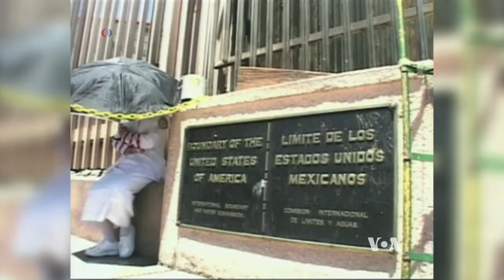'Safe Passage' Brings Legal Aid to Children Facing Deportation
Growing numbers of undocumented children are facing deportation proceedings in U.S. immigration courts. Some, from Central America, were apprehended at the U.S.-Mexico border. Others, from Europe or Africa, came to the United States as tourists, but have overstayed their visas. A New York law project works to provide attorneys to these youths in immigration court -- where minors facing deportation usually have no advocate.Carolyn Weaver reports.